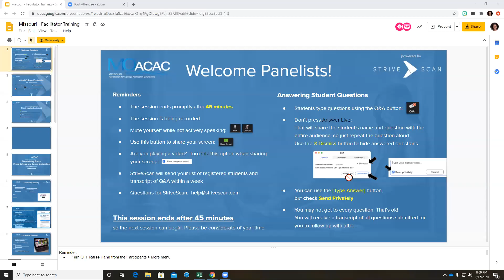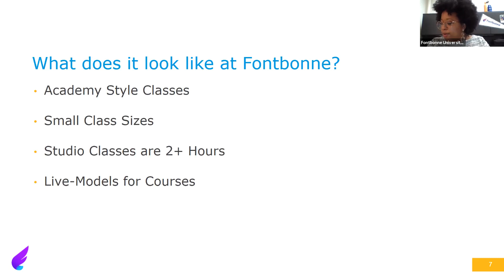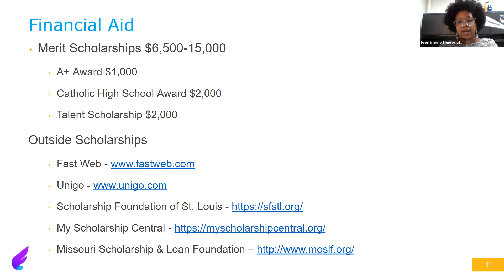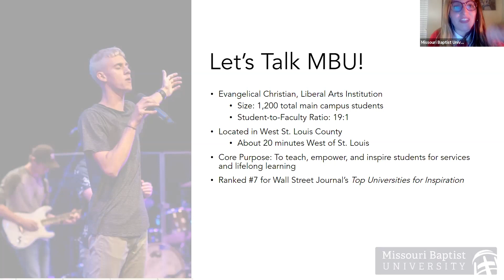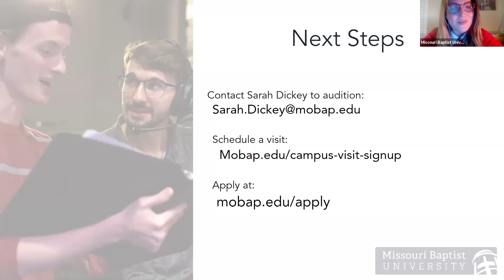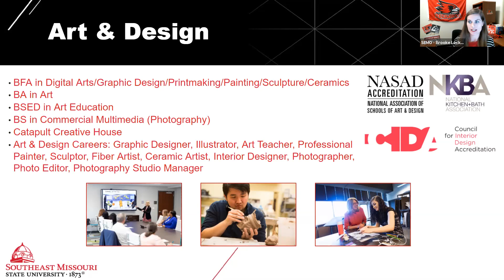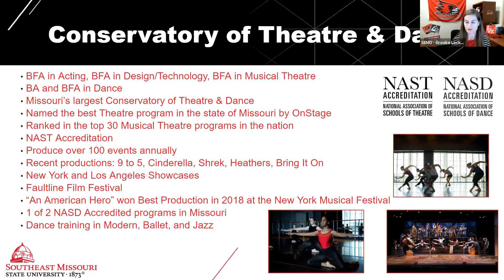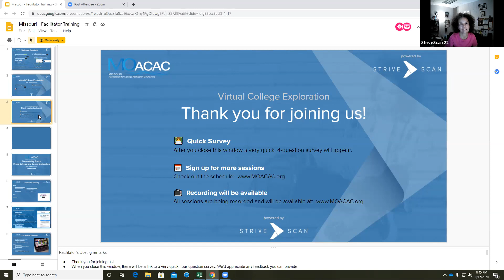Fine Arts: The Student Experience - MOACAC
This session will talk through Fine Arts programs, audition processes, and opportunities for students within the Fine Arts realm.